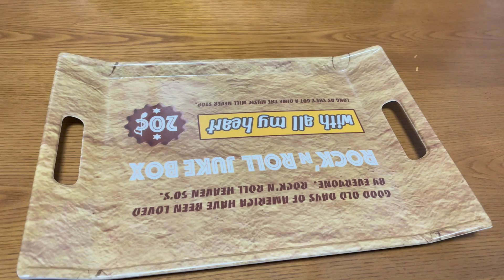水だけで作るクッキー🍪小2と年長のお菓子作り✨Japanese kids cooking！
今回のやればできるチャンネルは、兄妹クッキング♬
水を入れて混ぜるだけの簡単クッキーを作ります。
しかも！オーブンがいらない！！トースターでしっかり焼けます。

三井グリーンランド(熊本県)

太宰府遊園地(福岡県 太宰府天満宮内)